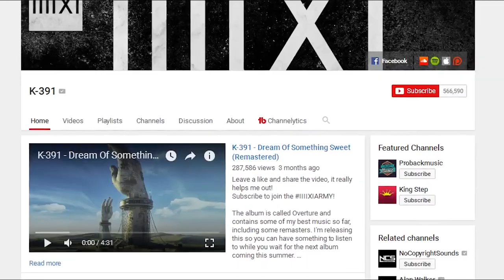Alan Walker Death Reality & Biography, Death of ALAN WALKER , See The Truth ! 😭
Hello guys in this video I'm gonna to tell you about the death reality of Alan Walker .

Alan Walker Death Reality & Biography, Death of AG WALKER , Unbelievable 😭

NOTE :-

Alan Walker's death 'accidental' at Wrexham Maelor Hospital
He said he immediately summoned help but Mr Walker, of Leeswood, near Mold, Flintshire, died on 23 January.